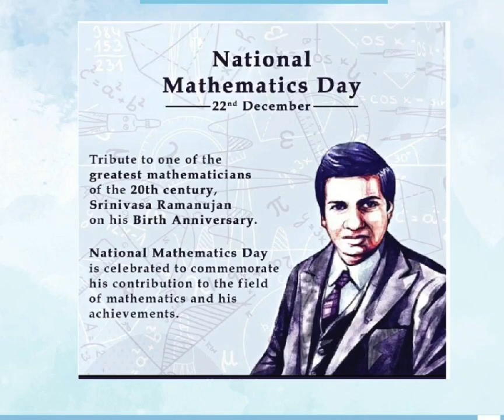NEWS WALLAH # 22 DEC# SUBSCRIBE